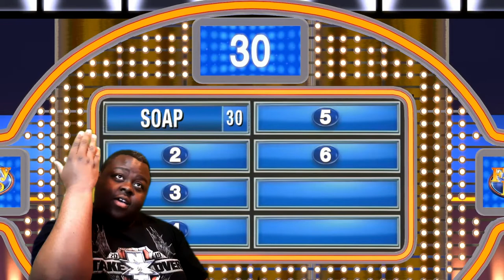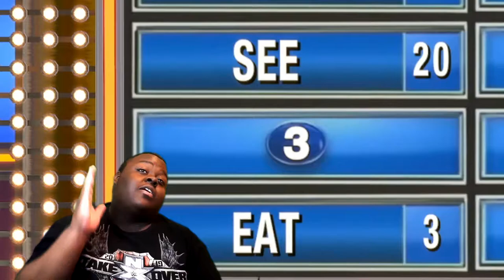Funny Family Feud Gameplay